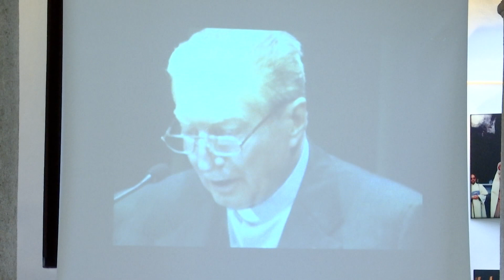Card. Martini, «Parola alla Chiesa, Parola alla Città» intervista a Marco Garzonio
15 febbraio 2020 "PAROLA ALLA CHIESA, PAROLA ALLA CITTÀ"
A 40 anni dall’ingresso di Carlo Maria Martini a Milano
“Parola alla Chiesa, Parola alla città”: da questo binomio che sta alla base della pastorale del Cardinal Martini è possibile ricostruire un disegno che aiuti la comunità dei credenti anche nelle sfide di oggi.